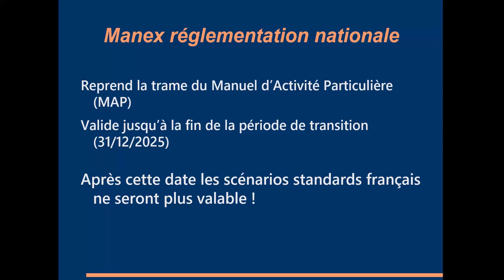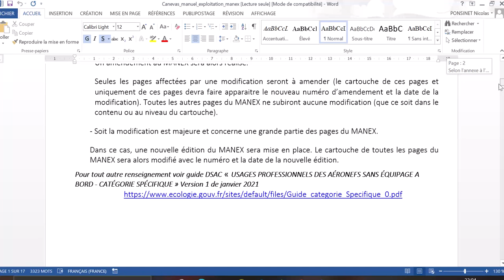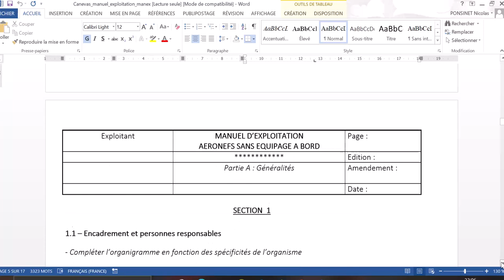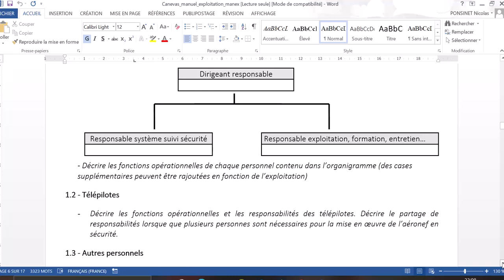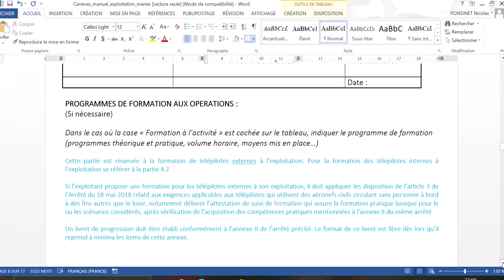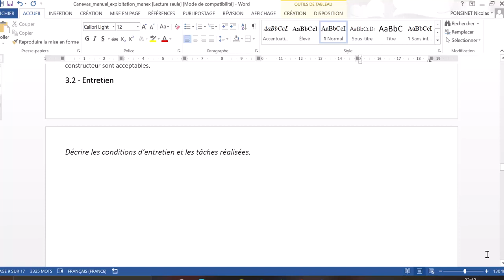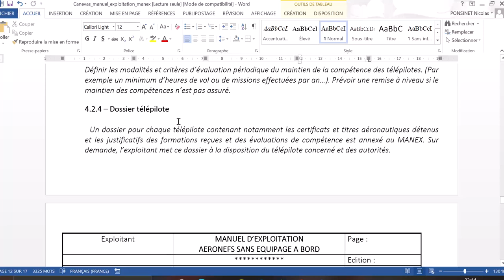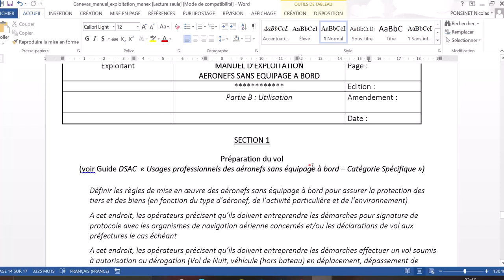Comment rédiger son MANEX part1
Comment rédiger son MANuel d'EXploitation part1
Manex réglementation française
Manex réglementation européenne
Groupe FB préparation examen OPEN A2 :
Transcription